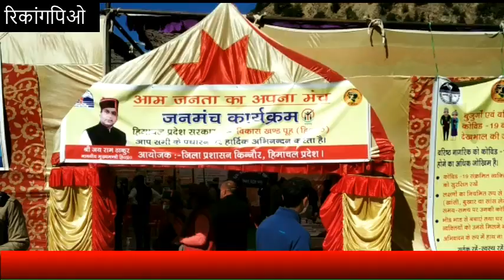किन्नौर में जनमंच पर शिकायतों की बाढ़, सबसे ज्यादा कंप्लेंट जलशक्ति विभाग के खिलाफ